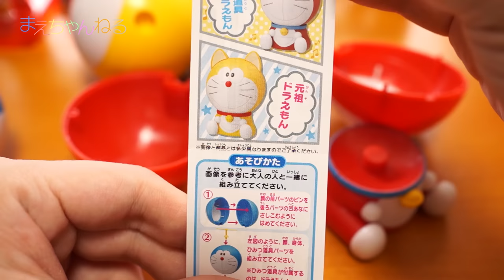【1.5倍速】カプセルがそのままフィギュアに！ カプキャラ ドラえもん カプセルトイ